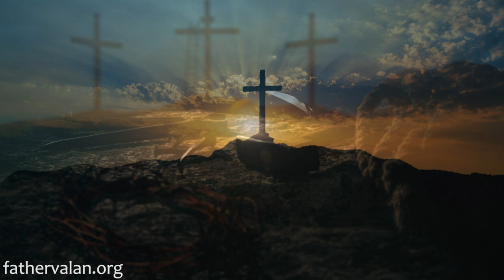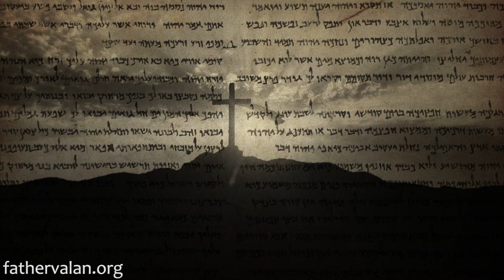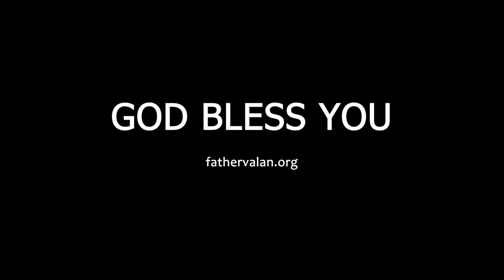Homily - Fifth Sunday of Lent (Year A)